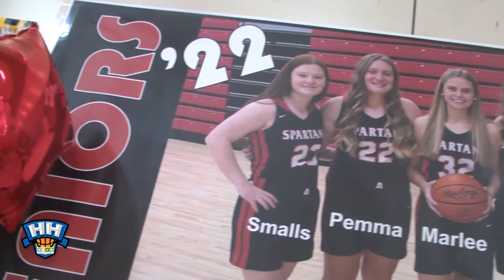Harwood Heroes — Three Seniors lead Alexander past Wellston on Senior Night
It was a senior night that Marlee Grinstead, Kara Meeks and Olivia Ohms will remember for a while.

The three seniors for Alexander (10-7, 8-1 TVC-Ohio) each scored 16 points as the Lady Spartans took down Wellston (4-12, 0-8) in The Alley, 62-22.